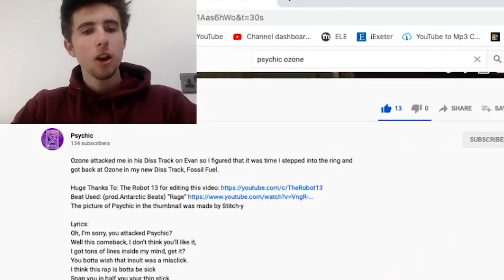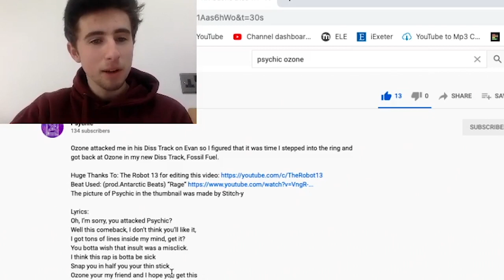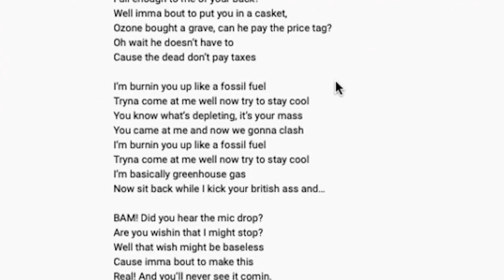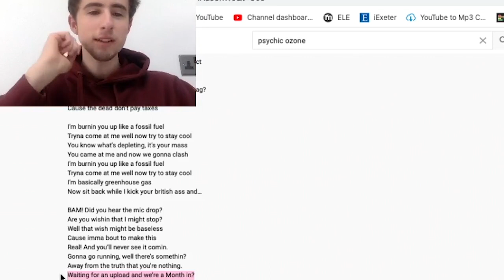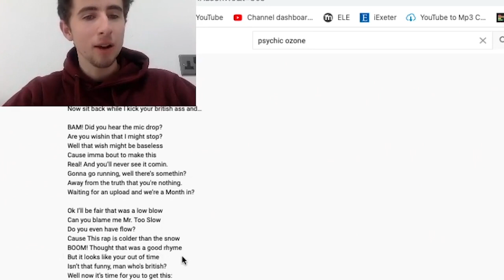PSYCHIC MADE A DISS TRACK ON ME???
Man, this whole diss track war is getting on my heading.

(っ◔◡◔)っ ♥ revenge time ♥